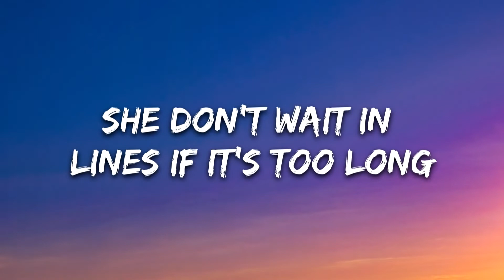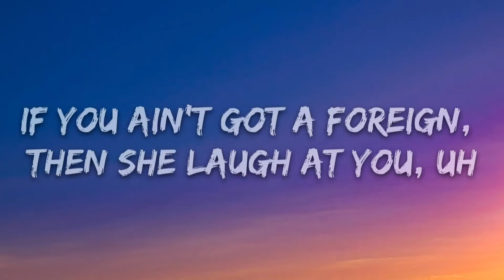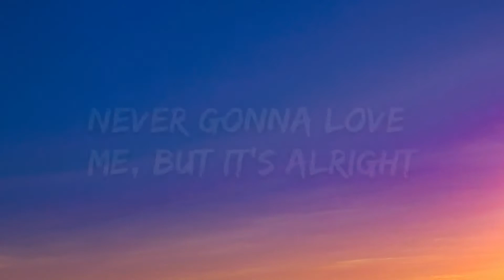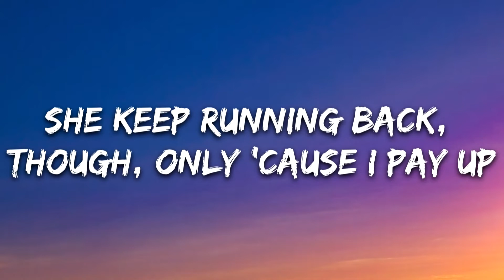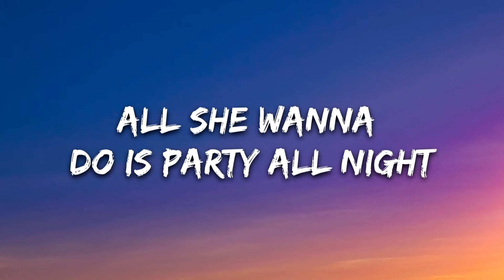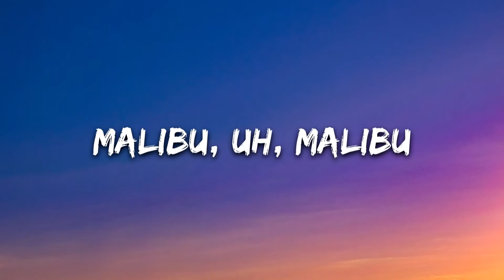Arizona Zervas-ROXANNE Lyrics